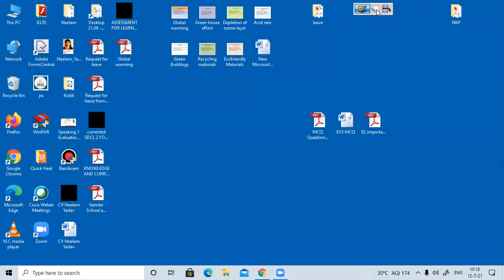Strength of Materials (Principle of Superposition and Bars in Parallel)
The video discusses few more types of principle of superposition as well as numericals related to bars in parallel